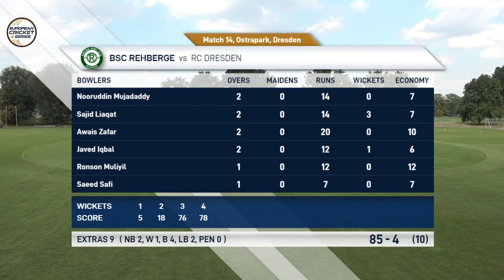Match 14 - BSCR vs RCD | Highlights | European Cricket Series Dresden Day 3 | Germany 2020